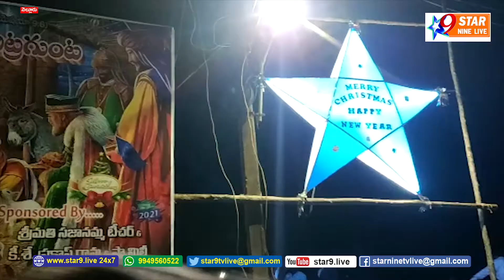అత్యంత భక్తిశ్రద్ధలతో క్రిస్మస్ వేడుకలు......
//STAR 9 LIVE// Christmas celebrations with the utmost devotion